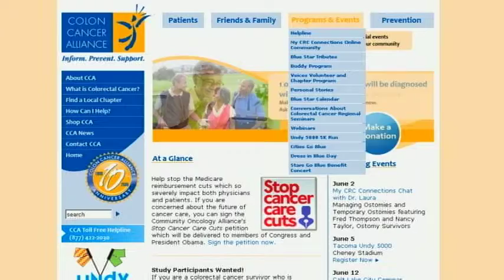Colon Cancer Alliance 60 Second PSA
The Colon Cancer Alliance's 60 second PSA airing will take place on Monday, June 20th, 2011 through Sunday, June 27th, 2011 (8:00 am - 12:00 midnight) on CNN, Fox News, MSNBC, Family Net, and/or equivalent.

For more information on the CCA or colon cancer, please visit out